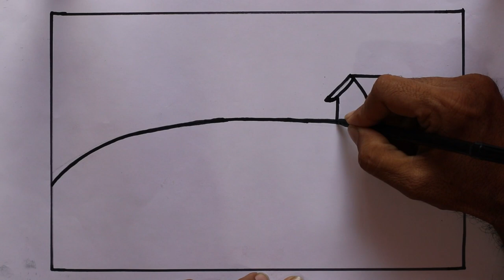scenery drawing easy pencil step by step | how to draw a drissho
In this step-by-step drawing tutorial, immerse yourself in the serene art of creating a picturesque scenery featuring a beautiful "Drissho" (commonly known as a window) using simple pencil strokes. Join us as we embark on an artistic journey, guiding you through each easy-to-follow step to bring this tranquil scene to life on paper.

Whether you're a beginner or an experienced artist looking to explore a new technique, this tutorial offers a relaxing and enjoyable way to hone your drawing skills. With clear instructions and helpful tips, you'll discover how to sketch the intricate details of a Drissho within a captivating landscape.

From the initial outlines to shading and adding depth, follow along and witness the creation of a breathtaking scenery piece. Learn the techniques to capture the essence of the Drissho, portraying its intricate design and the surrounding natural beauty with pencil strokes that evoke a sense of tranquility and charm.

Join us on this artistic adventure, where creativity meets relaxation, and uncover the joy of bringing a scenic Drissho to life on paper. Get your pencils ready, find your favorite spot, and let's dive into the world of art together!